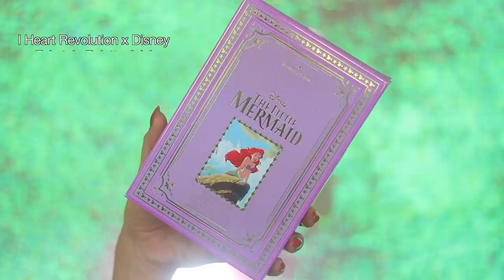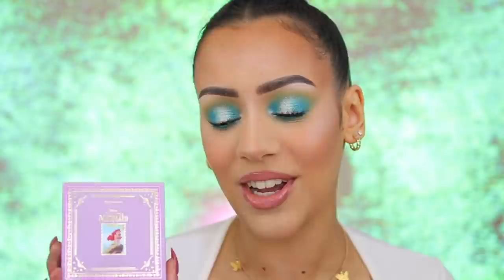I HEART REVOLUTION X THE LITTLE MERMAID DISNEY COLLECTIE TESTEN !!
Vandaag review ik de I HEART REVOLUTION X LITTLE MERMAID COLLECTIE! Enjoy :)

Makeup producten die ik heb gebruikt:
I Heart Revolution x Disney Fairytale Palette Ariel
I Heart Revolution x Disney Fairytale Heart Highlighter Ariel
I Heart Revolution x Disney Fairytale Lip Topper Ariel

MIJN KORTINGSCODES:

SARAHMARIKH10

SARAH30